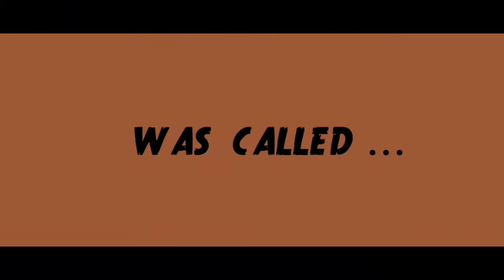Teotlacho Stadium [under construction] minecraft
A new stadium is under construction in the city of San Eliseo.  estadio | TEOTLACHCO Stadium! It's named after the largest ball court build in the ancient city of Tenochitlan, capital of the Aztec empire.